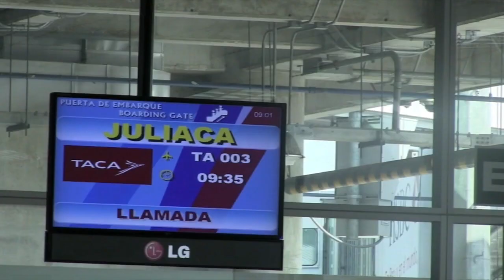Altiplano, Peru, Eating clay from clay bowl in clay Peruvian rustic house Альтиплано Перу,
Altiplano, Peru
Inhabitants of the Peruvian region Altiplano eat clay because of its medicinal properties, to prevent or treat illness by absorbing toxins. If you want to try, always eat pure clay! Never eat dirty clay!
Альтиплано, Перу.  Как едят глину из глиняной миски в глиняном  перуанском деревенском доме.
 Жители перуанского региона Альтиплано едят глину из-за ее лечебных свойств, для профилактики и в лечебных целях путем поглощения глиной токсинов. Если Вы решили тоже попробовать, всегда ешьте только чистую глину! Никогда не ешьте глину с примесями и грязью!